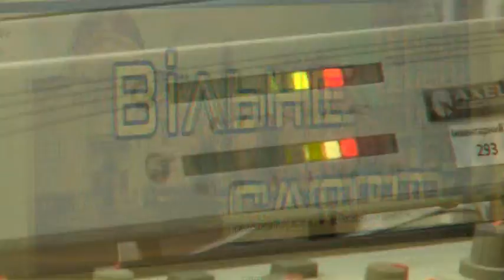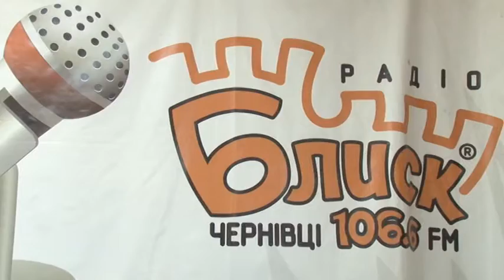Вільне слово. Ефір 3 лютого 2015 р. Гість програми Іон Шалар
Тема програми "Боротьба з тероризмом". Гість програми Іон Шалар - заступник начальника УБОЗ УМВС області.